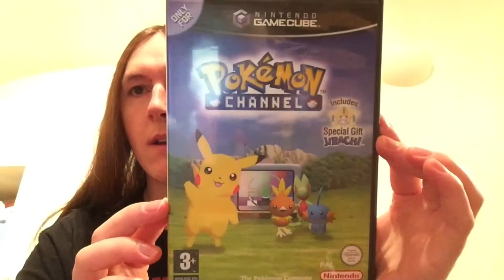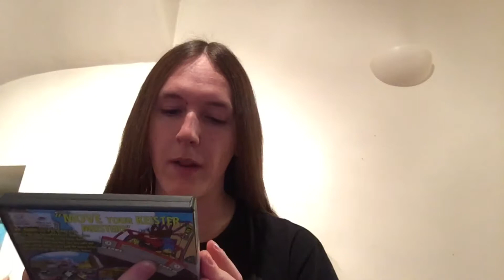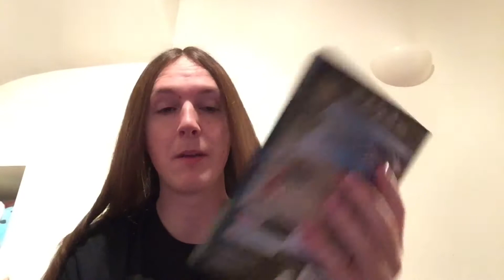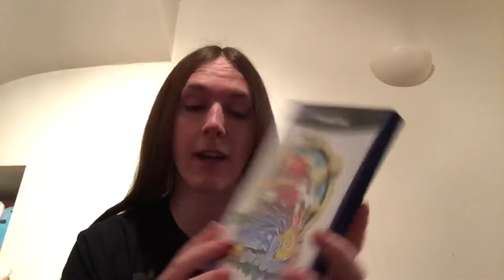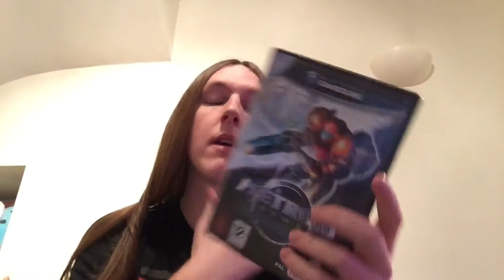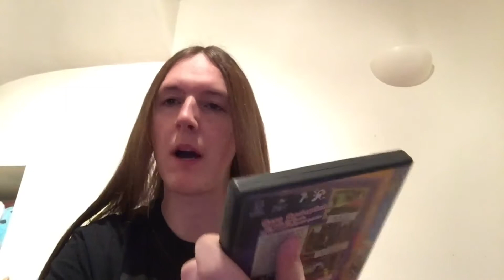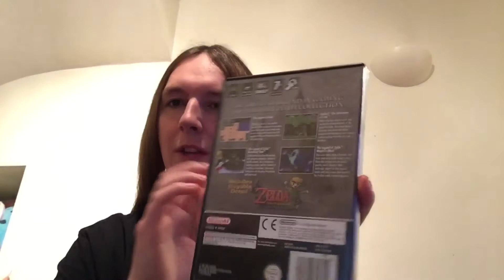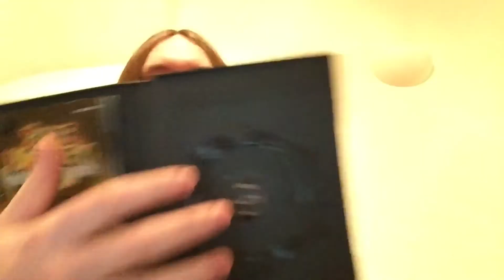My GameCube game Collection (So far)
To start with I meant to say short end of the stick not straw. And this video is about my current GameCube game collection and I feel like I got some great games here as well as a very rare game or two. I hope you enjoy, also let me your guys collections! Or just comment your thoughts!